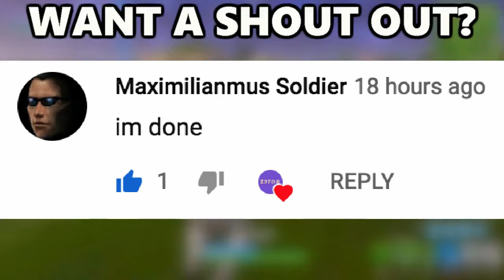THIS GUY IS THE BIGGEST TTV TRY HARD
THIS GUY IS THE BIGGEST TTV TRY HARD. So basically I was just playing some solos in the hanging out with chat in fortnite Battle Royale on I was just basically messing around and just trying to have a fun time but you know how that GTV try-hards that exist now they all just raging go ham on you and go crazy go stupid go crazy but yeah that was some kind of I don't even know that was terrible but yeah welcome to fortnite that's how far tonight is nowadays there's just a bunch of don't even stream but just want an excuse to play you the more fortnite and yeah I'm not actual streamer so they should just get off my turf I'm just kidding but yeah hope you guys enjoy this video if you do please subscribe and this was insane and I can't believe that these kids are getting so good and hopefully I can be this good one day and maybe this summer or this break cuz I have a summer break or spring break and I will be playing at understanding a ton of making a ton of video so hope you guys enjoy those and yeah hope you guys enjoy this for you if you do please subscribe put on this post notifications and enjoy this video and all my other videos stay awesome guys goodbye.